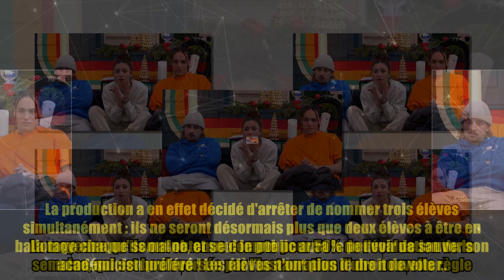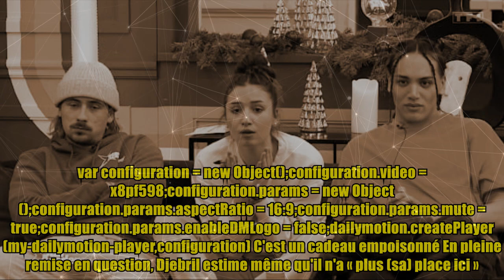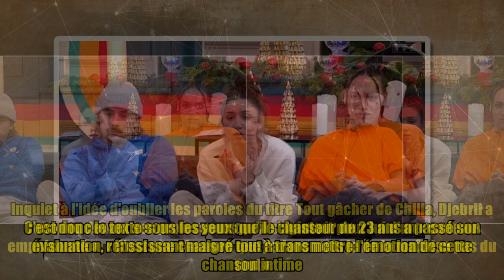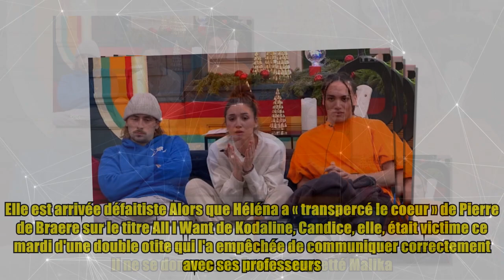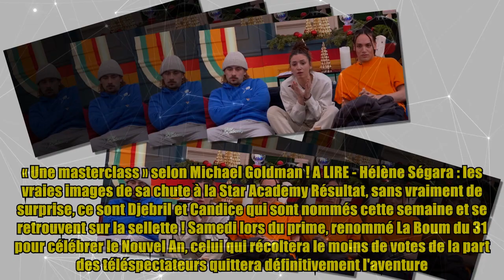Star Academy, les nominations : deux élèves chouchous du public en danger !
,sam zirah youtube,interview sam zirah,interview people,sam zirah

Star Academy, les nominations : deux élèves chouchous du public en danger ! Crédits photo : TF1 L'étau se resserre à la Star Academy. Lors du dernier prime, aucun élève n'a été éliminé mais les sept candidats encore en lice, Pierre, Héléna, Candice, Lénie, Djebril, Julien et Axel, ont été notés sur leurs performances de la soirée. La moyenne qu'ils ont obtenue compte pour 50% de l'évaluation de la semaine, qui est bouleversée par l'instauration d'une nouvelle règle. La production a en effet décidé d'arrêter de nommer trois élèves simultanément : ils ne seront désormais plus que deux élèves à être en ballotage chaque semaine, et seul le public aura le pouvoir de sauver son académicien préféré ! Les élèves n'ont plus le droit de voter... Une grosse pression pesait donc sur leurs épaules avant les évaluations de mardi, pour lequel l'un de leurs proches a choisi la chanson qu'ils ont dû interpréter. Et en particulier sur celles de Djebril et Candice, tous deux derniers du classement pro